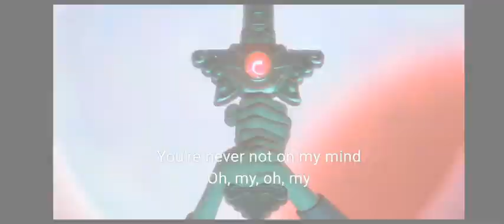another day in ohio